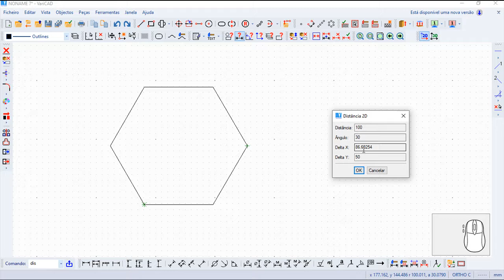Varicad 2020 Comandos Português - Distância 2D